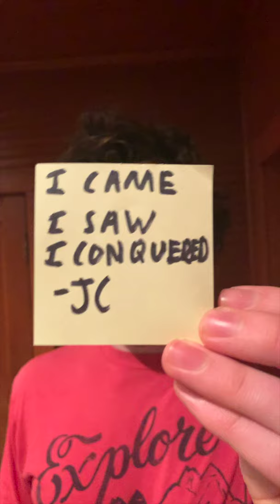"I Came, I Saw, I Conquered." - Daily Quote #59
"I came, I saw, I conquered." - Julius Caesar